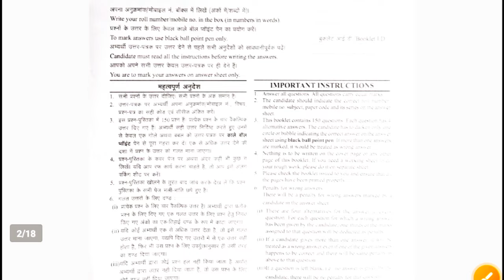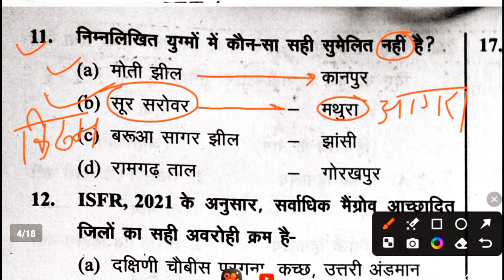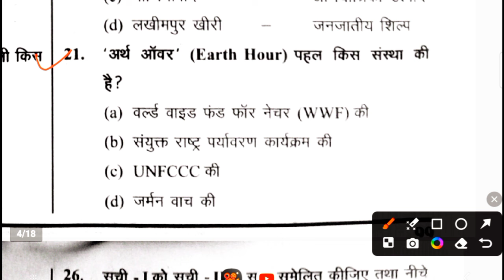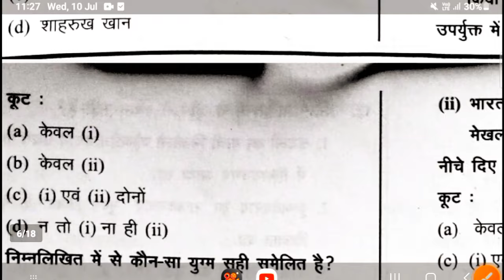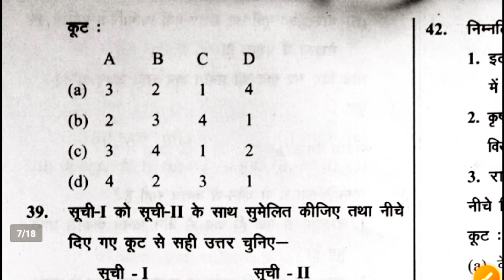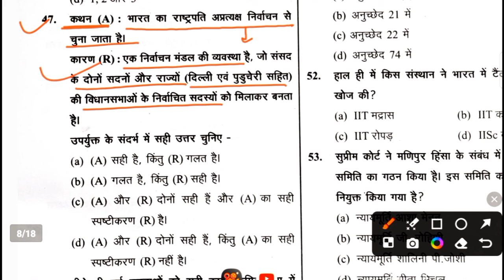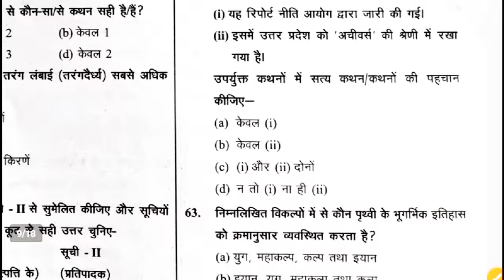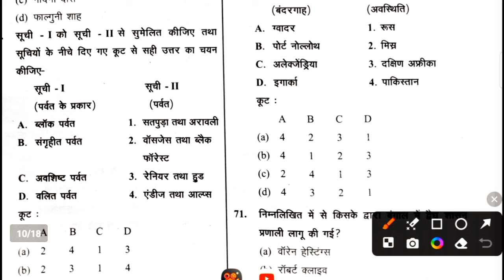घटना चक्र: UPPCS Pre Test 2024 (Full GS Practice Set -4 ) | ghatnachakra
Thanks 🙏🙏
GS, Gk , Current Affairs, Math Reasoning etc
UPSC(pre)

Thanks 🙏🙏
    🇮🇳🇮🇳🇮🇳जय हिन्द 🇮🇳🇮🇳🇮🇳